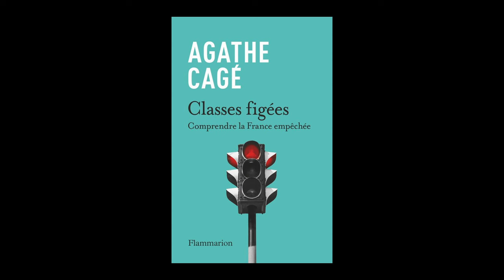Agathe Cagé - Classes figées : comprendre la France empêchée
Agathe Cagé vous présente son ouvrage "Classes figées : comprendre la France empêchée" aux éditions Flammarion. Rentrée Sciences-Humaines janvier 2024.